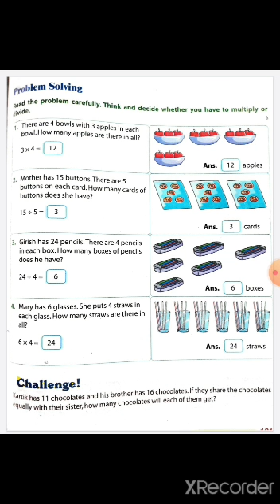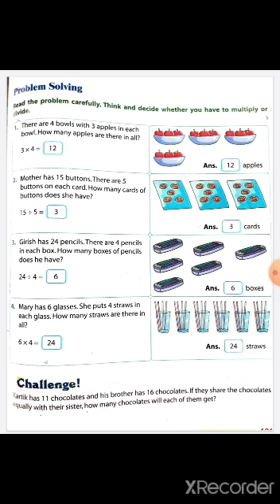CLASS TWO | MATHS Ch-7 WORD PROBLEMS